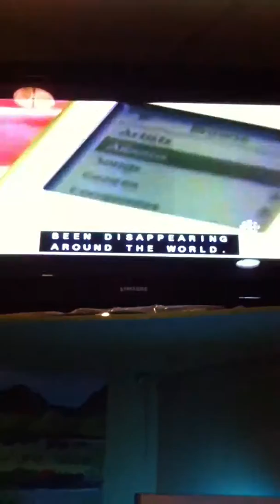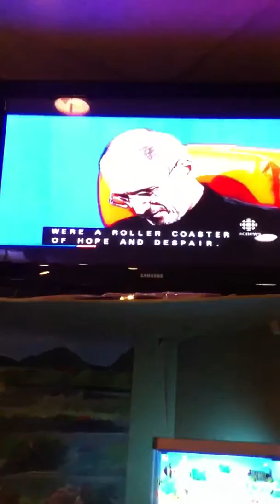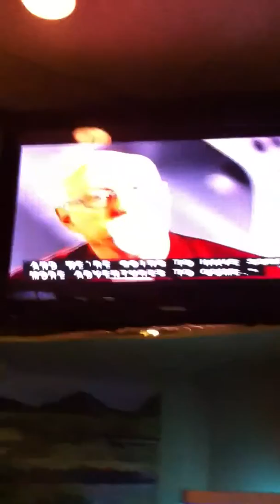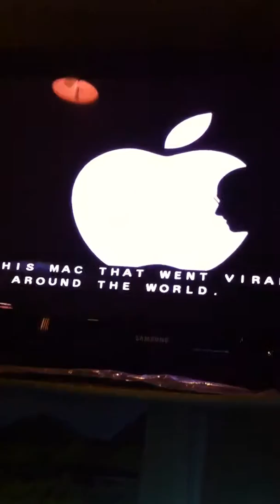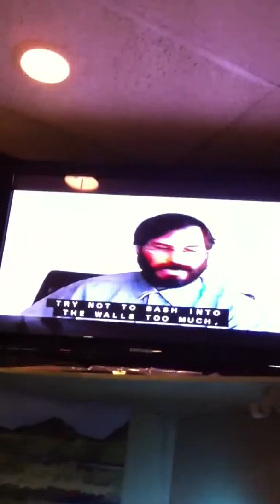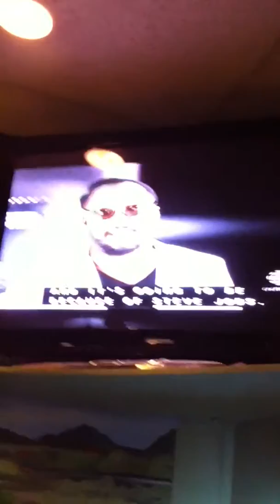Steve jobs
Work GO